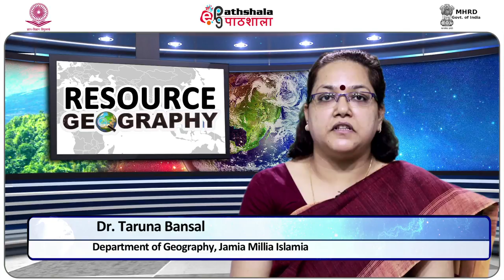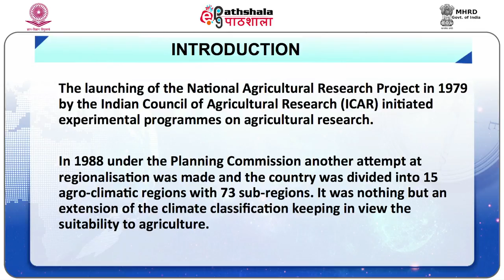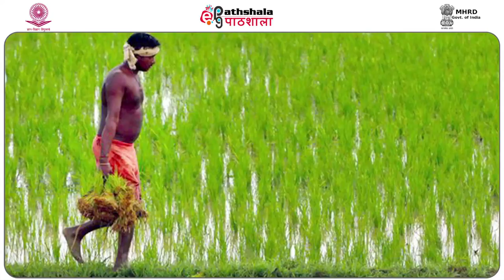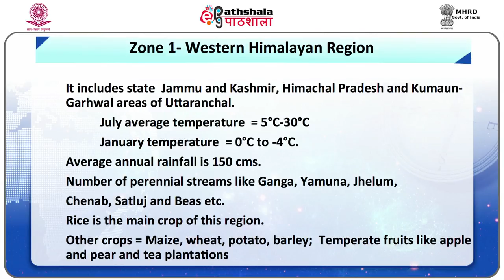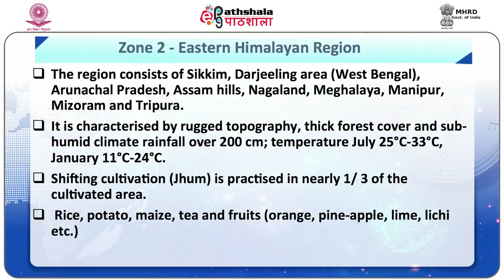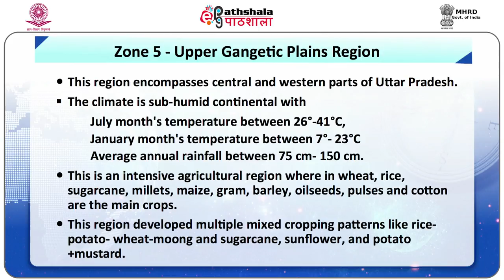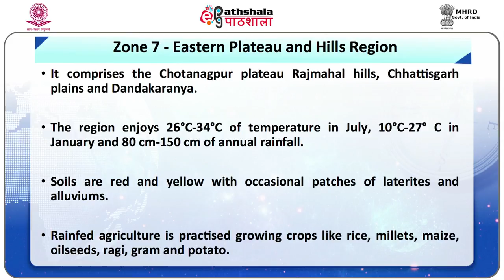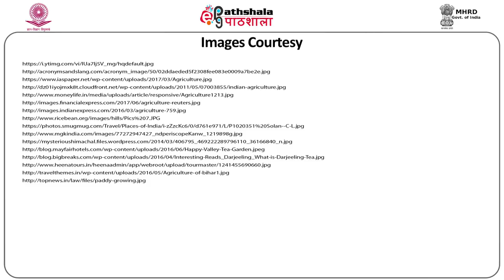Agro climatic Regions of India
Subject:Geography
Paper: Resource Geography